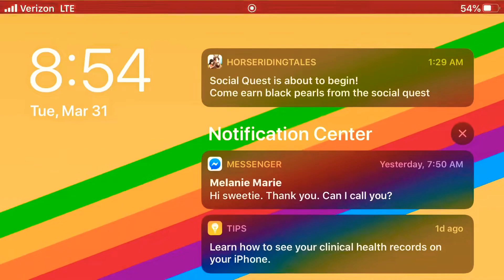Horse riding tales tour with friends# I said stables way to many times lol😅😂